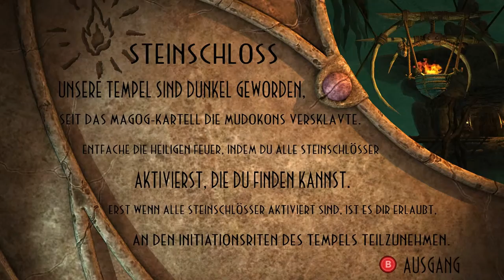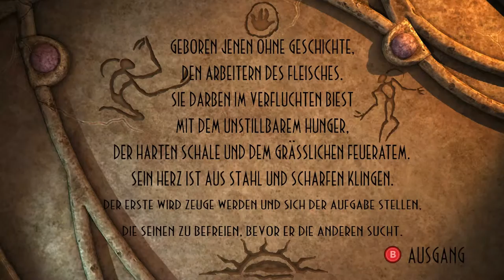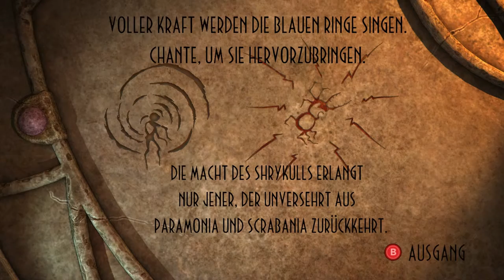Oddworld: New 'n' Tasty (PC) || Episode 15